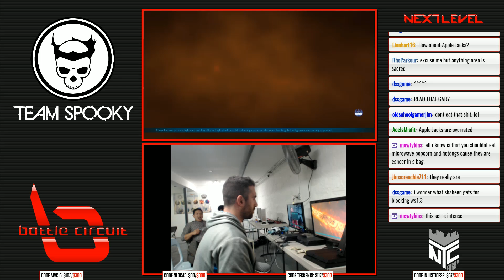NLBC v.89 - Tekken 7 GRAND FINAL - NYC Fab (Shaheen) vs XCEL Spero Gin (Eddy) [1080p/60fps]